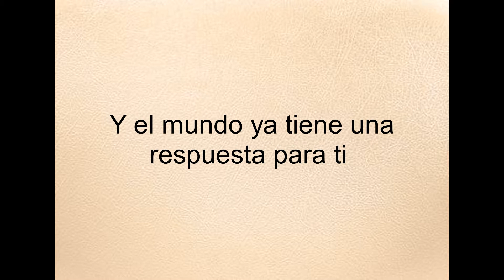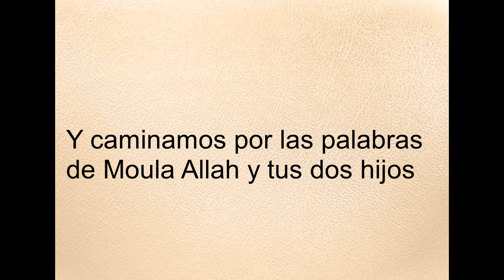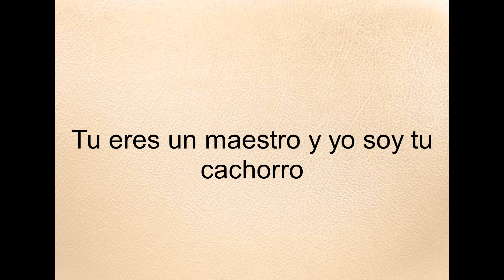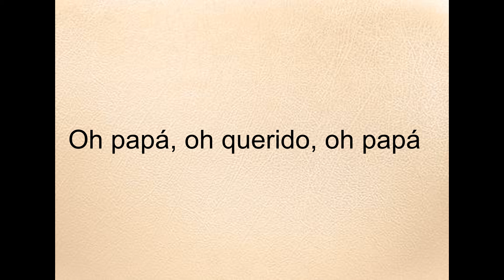Hamouda ft. Balti - Baba (Sub. Español)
[LETRA]

انشوف فيك
تفيق فجاري
و الدنيا برد عليك
مخلي مصروف
للميمة
و على وليدي
ما نوصيك
انت تقري و انت توري
و انت لي في العيد كسيت

انت شاقي
تعبت علينا
عمرك ما تقول عييت
انت بابا و يا بابا
بابا و يا بابا
انت سيد
و انا شبلك
و حاميني في غابة
انت سيد

و انا شبلك
نشالله نكبر
و نعطيك نكبر
و ما نخليك
نشالله نكبر
و نعطيك نكبر
و ما نخليك
و مشينا بكلام
المولا الله
و رضاية ولديك

Drop
Pipap enta
Papi pa papi baba
Pipap enta

ننجحلك
و نجيب الغالي
و الغالي ما يغلا عليك
راجل و انت راس مالي
و نتبع في خطاويك
و معاك انت عرفت دلالي
و البوسة لي ترضيك
و مهما نكبر يا غالي
ما نلوي عصى في ايديك
انت سيد

و انا شبلك
انت سيد
و انا شبلك
ان شاءالله نكبر
و نعطيك نكبر
و ما نخليك
ان شاءالله نكبر
و نعطيك نكبر
و ما نخليك
و مشينا بكلام
المولا الله و رضاية والديك

Drop
Pipap enta

يا بابا يا غالي يا بابا
يا بابا حبيبي يا بابا

Drop
Pipap enta

DONACION ATHEREUM: 0x10609B02a658bAb034107f5270f099de05810197

°°°°°°Facebook Personal°°°°°°°°

°°°°°°°°°°°Instagrams°°°°°°°°°°°°

www. JAJJAJAJAJAJJAAJAJ.